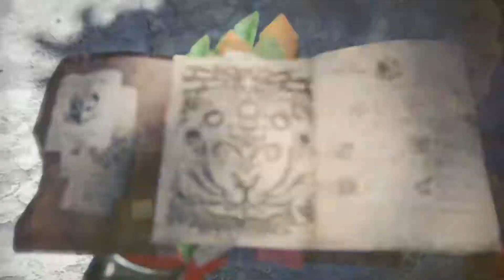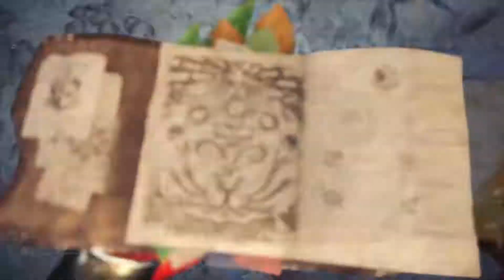Monster Hunter World Iceborne September 06 2019 part 2